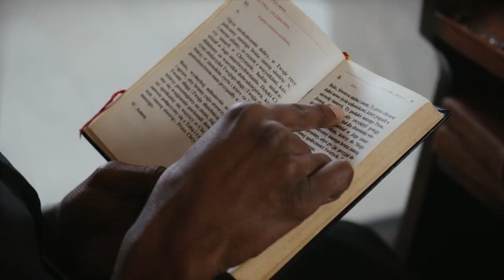Read 'Grapes of Wrath’ To Know How Capitalism Exploits The Poor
🌾 Published in 1939 during the aftermath of the Great Depression, 'The Grapes of Wrath' follows the journey of the Joad family as they migrate in search of a better life. Join us as we delve into the themes that illuminate the darker facets of capitalism and its impact on society.

🏭 Uncover the portrayal of worker exploitation at the hands of ruthless corporations and landowners. The novel's vivid narrative vividly captures the dire working conditions and low wages that expose the harsh realities faced by the working class.

💰 Dive into the stark contrast between the opulent lives of the wealthy elite and the abject poverty experienced by the majority. This exploration of wealth disparity serves as a stark reminder of the inequalities that can be perpetuated by unchecked capitalism.

🌎 Discover how 'The Grapes of Wrath' underscores the isolation and cutthroat competition that can arise in a capitalist society, challenging the idea of a fair and compassionate community.

🌪️ Witness the vulnerability of a capitalist economy when faced with external shocks, as the Dust Bowl and Great Depression highlight the need for social safety nets and government intervention.

Join us in this captivating discussion as we analyze how 'The Grapes of Wrath' can reshape your perspective on capitalism and its potential consequences. Whether you're a literature enthusiast or curious about economic systems, this video offers a fresh lens through which to view both the power of literature and the complexities of capitalism.